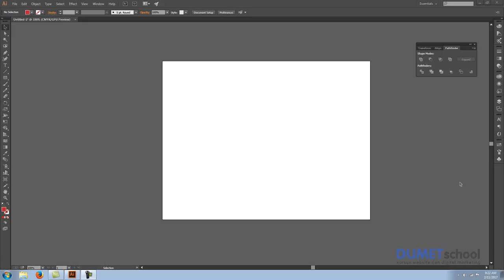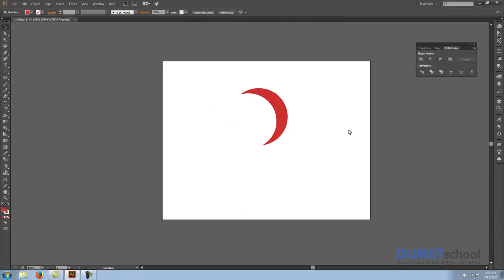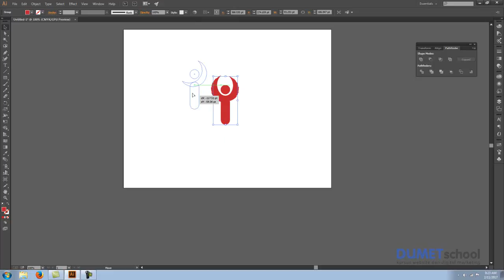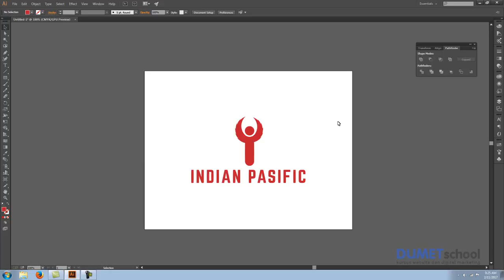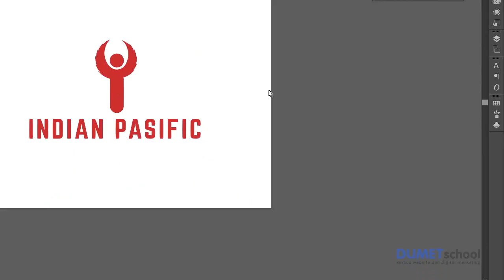Belajar Membuat Logo Huruf "i" Unik di Adobe Illustrator